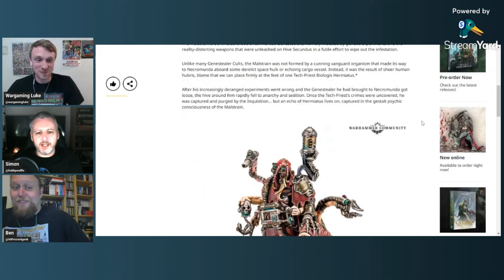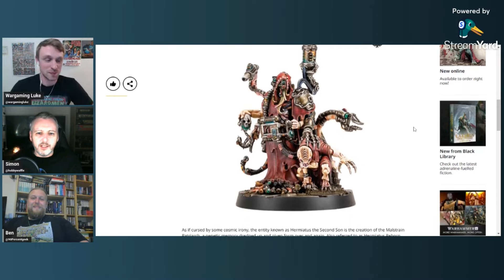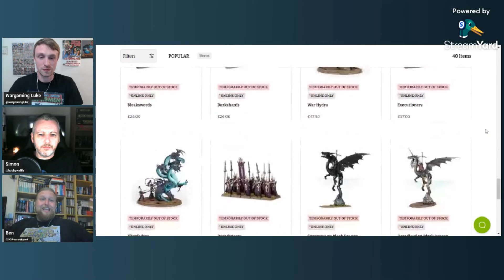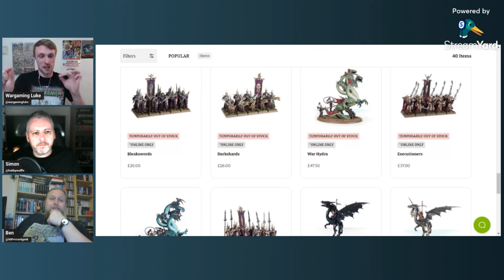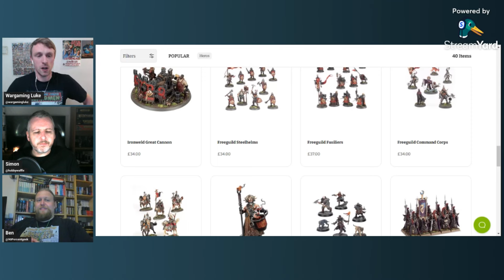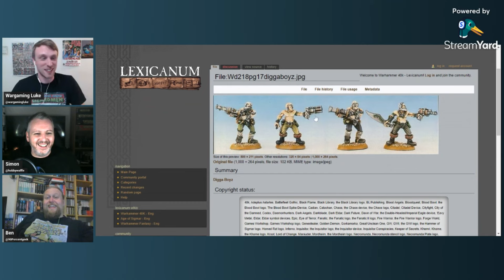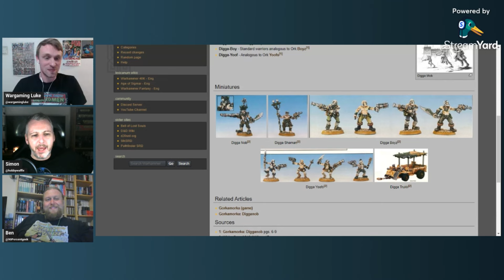Can Spearhead Survive? & Cities Of Sigmar Dwarfs Dissapear! The Morehammer Podcast Ep.19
In this week's episode, Luke gives thoughts on Age Of Sigmar Spearhead gameplay and ask the question can it survive? There's a lovely new Necromunda model, Dwarf models have disappeared from the Warhammer shop and we end the show on a game of Warhammer 20 questions!

Check out links to our Discord to join the chat with us and send in questions/topics for next week's episode.